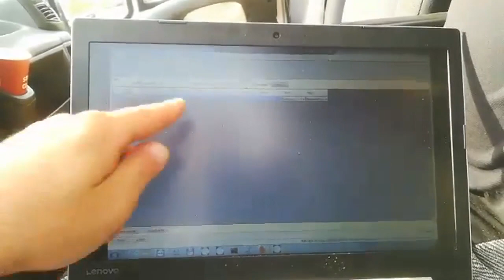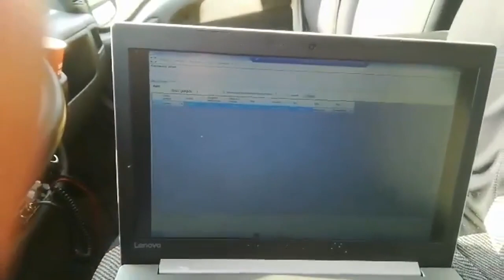MWG Mazury - finał - mini relacja 3 - 08.09.2018r.